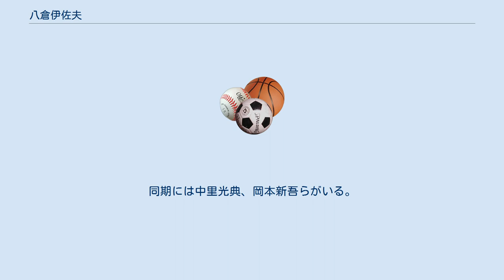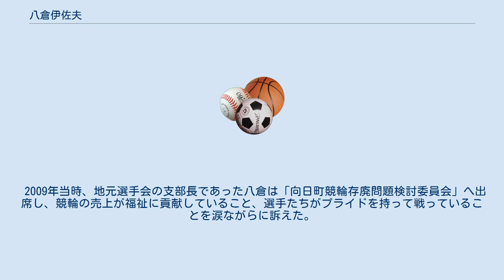八倉伊佐夫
八倉 伊佐夫（やくら いさお、1959年2月17日- ）は、元競輪選手。
現役時は日本競輪選手会京都支部所属。
師匠は森島清太（京都・8期）。
ホームバンクは京都向日町競輪場。
 京都市立衣笠小学校、京都市立衣笠中学校を経て、京都商業高等学校（現・京都学園高校）在学中は相撲部に所属。
1975年度高校総体（インターハイ）個人ベスト8（相撲）。
1976年度京都相撲選手権個人優勝。
 卒業時に日本競輪学校の適性試験を受験して合格し第42期生として入学。
同期には中里光典、岡本新吾らがいる。
初出走は1978年10月8日の甲子園競輪場で初勝利も同日。
1980年代にはS級選手として数々の特別競輪に出場した。
 選手生活の晩年は日本競輪選手会の京都支部長も務めていたが、2013年12月26日の向日町競輪場第2R・A級チャレンジ一般戦4着をもって引退を表明し、2014年1月7日に選手登録消除。
通算成績2907戦321勝。
優勝20回。
 京都向日町競輪場における大部分の施設は昭和40年代に建設されたもので既に老朽化しており、競輪事業の収益も好転することが予期できないとされ、事業存廃について検討するように求められたことから、京都府は2009年に田中敦仁関西学院大学教授を委員長とする『向日町競輪事業検討委員会』を設置した。
 2009年当時、地元選手会の支部長であった八倉は「向日町競輪存廃問題検討委員会」へ出席し、競輪の売上が福祉に貢献していること、選手たちがプライドを持って戦っていることを涙ながらに訴えた。